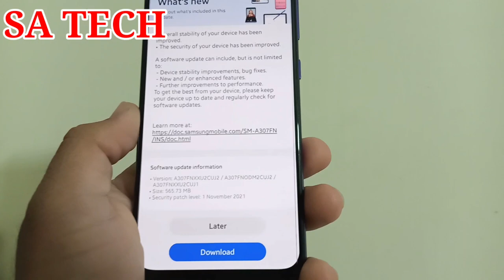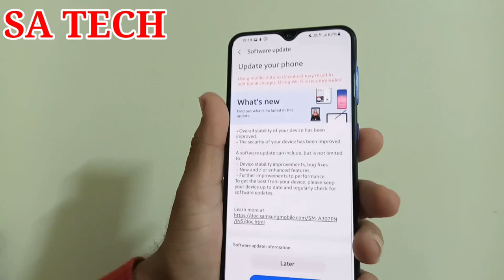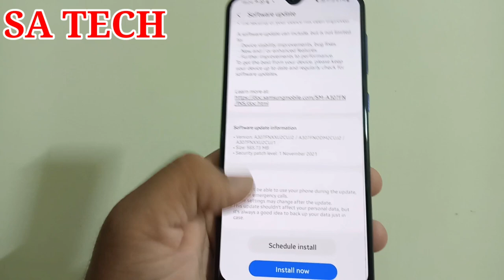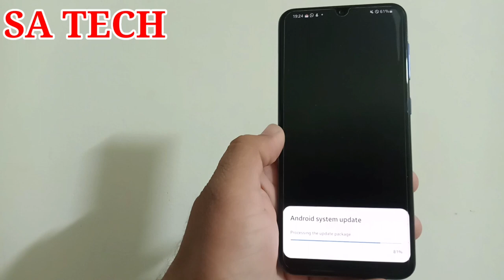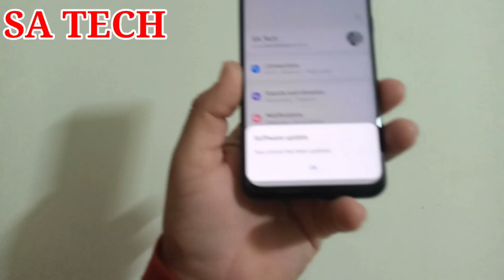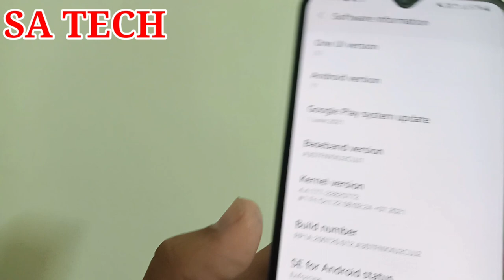Samsung A30s New Software Update December 2021,Samsung A30s Get November 2021 Security Update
In this Video I Describe about Samsung A30s New Software Update 2021